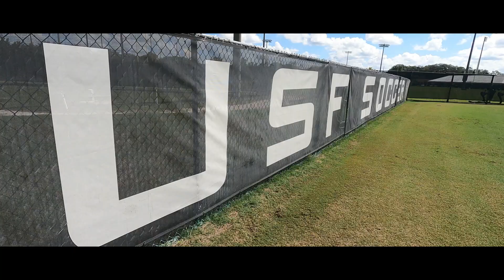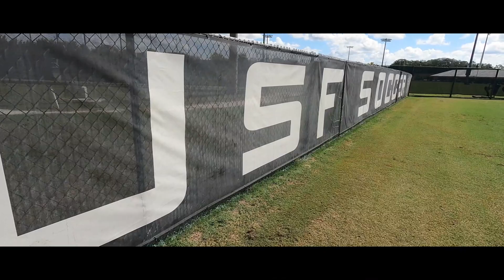アメリカ大学アスリートがYouTube始めます。【アメリカ大学サッカー留学】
Hello guys, This is Kazuna!!
I go to the University of South Florida and I am on the USF men's soccer team.

皆さんこんにちは！アメリカ大学アスリートのカズナがYouTubeを始めます！！
このチャンネルでは、アメリカ大学に留学中のKazunaの生活をお届けします。
このチャンネルを通して、アメリカ大学サッカー事情や、少しでも海外に興味を持っていただければ嬉しいです。

アメリカサッカー留学をお楽しみください！